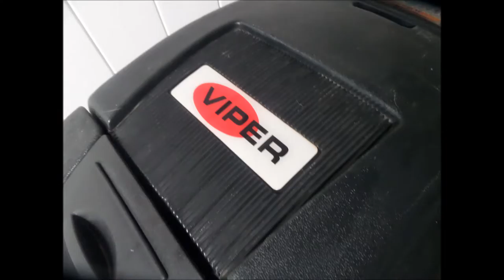Viper Service of N. Calif. 707 443-8347 PT 9-6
Fang Automatic Scrubber Front caster/wheels may become rusty & problematic. If so it will be difficult to steer.